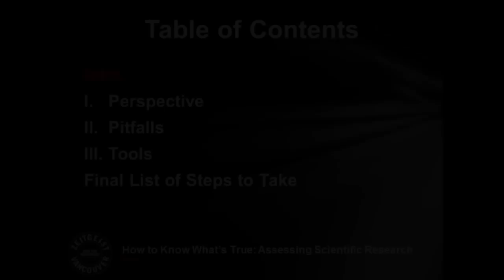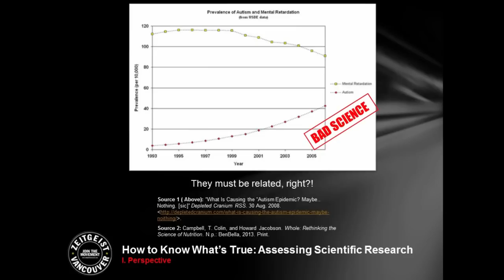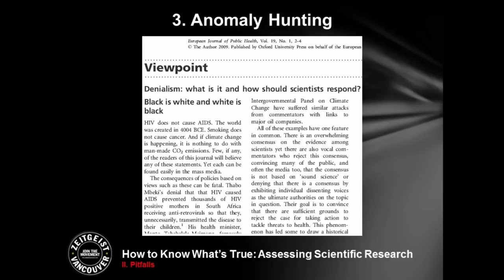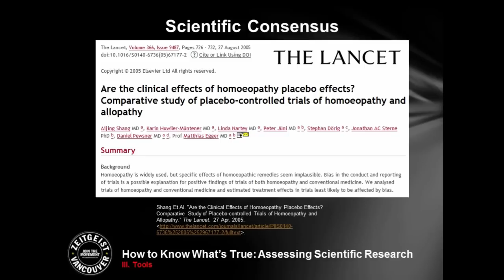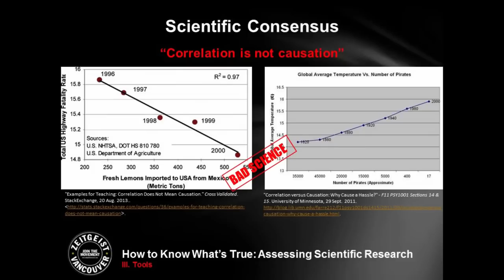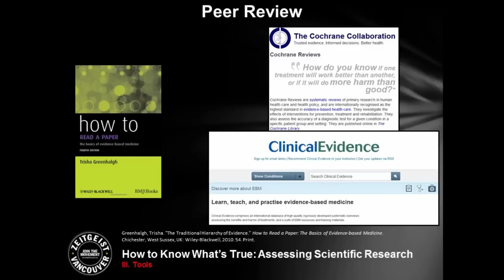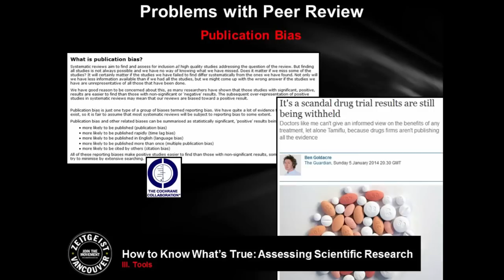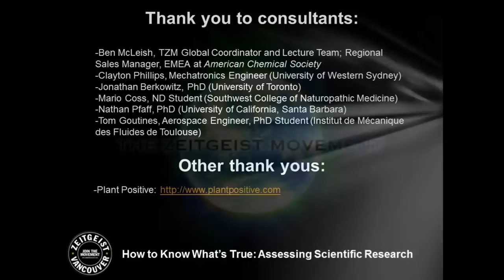Matt Berkowitz | How to Know What's True: Assessing Scientific Research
The talk was designed to promote science literacy, first and foremost; to give people the tools to be able to competently assess scientific research; to identify many of the pitfalls people make when trying to discern science; and ultimately to encourage people to become public intellectuals.